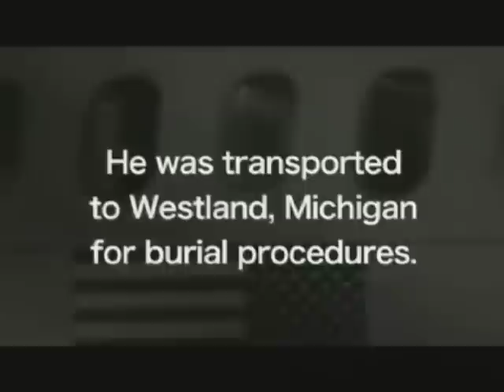In Memory of Sergeant Bryan K. Burgess USMC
KIA 9 November, 2006 OIF.
Rest in peace.
Semper Fidelis.